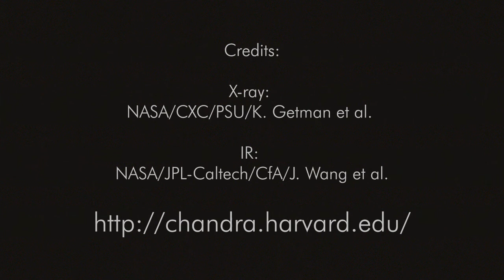Тур по Цефею В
Композитное изображение пылевых облаков от Великих Обсерваторий НАСА - Чандры (в рентгеновских лучах) и Спитцера представляет полную картину только что рожденных и рождающихся на наших глазах звезд в этом хорошо известном объекте.